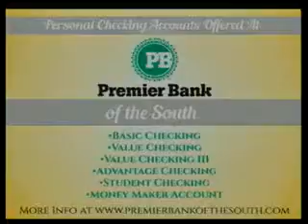Discover Cullman April 3-10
Whats going on this week? Jam out to some tunes while you learn a little more about Cullman!